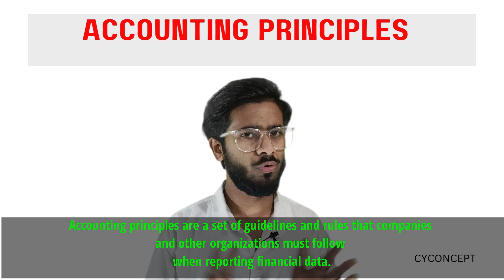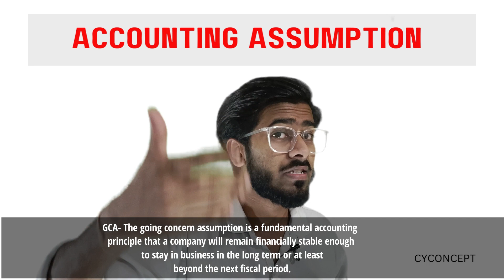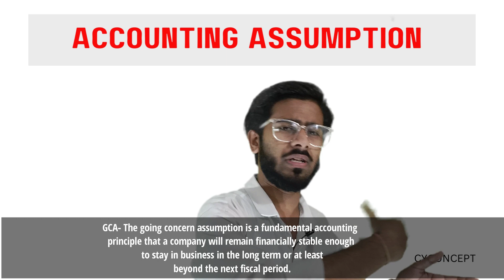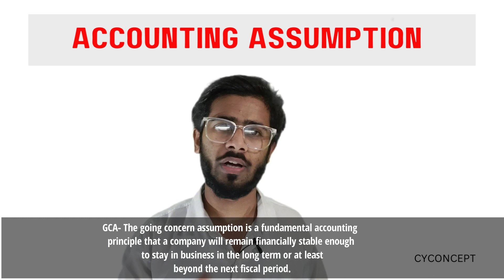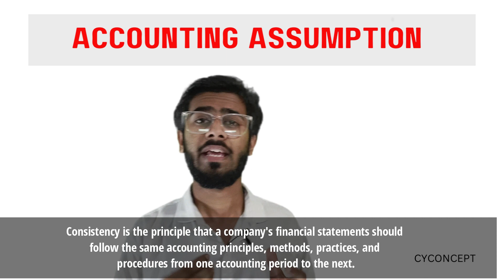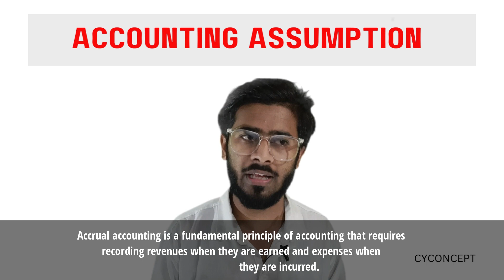Accounting Principles Chapter-3 Class 11 | All Assumptions in One Shot